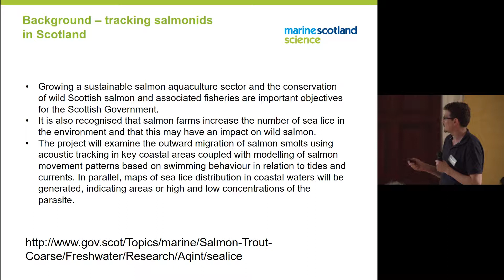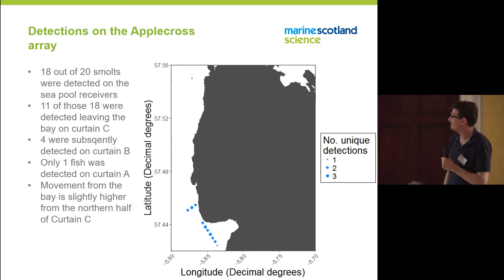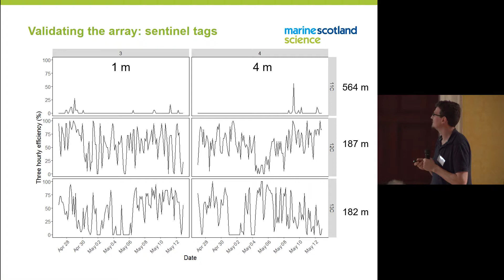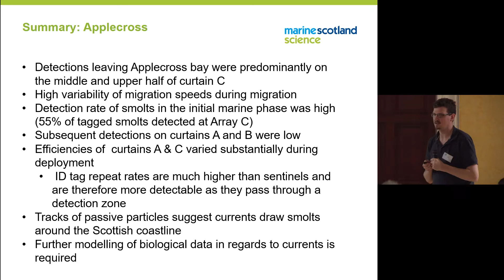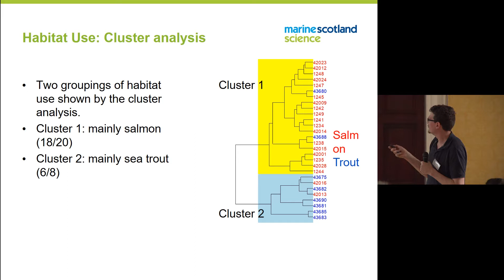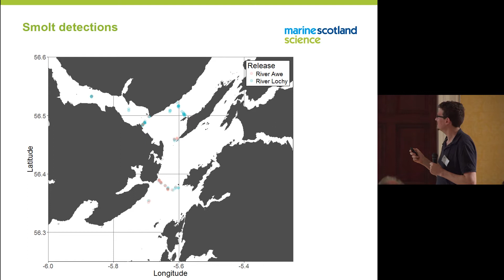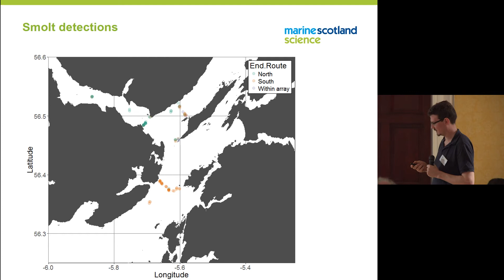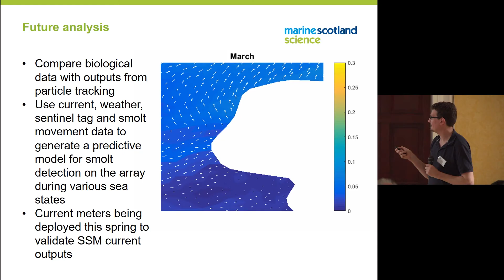Niall Gauld - Headwater to Headland Conference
The utility of acoustic telemetry to investigate the initial marine migration of salmon on the west coast of Scotland

Niall Gauld, Marine Scotland Science